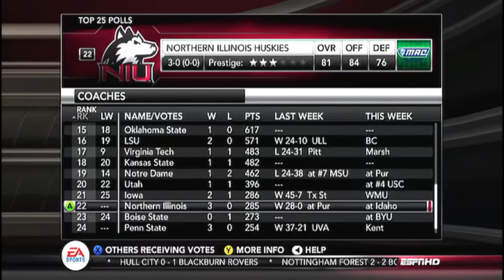NCAA 13 Dynasty E20: Stats Update & S2G4 vs Idaho Vandals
Episode 20 of my dynasty with the Northern Illinois Huskies in NCAA Football 2013. This episode includes a look at the stats to date, show cases how my recruiting is going so far and game 4 against the Idaho Vandals.